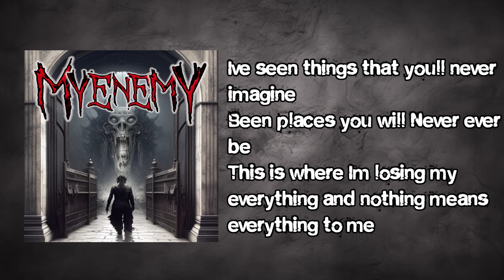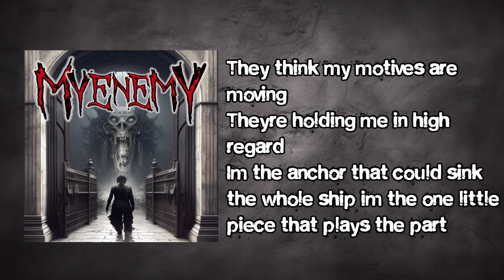MyENEMY - "Castaway" - (Lyric Video)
MyENEMY Announce Intense New EP "Castaway" coming October 31st, 2024!

Prepare for a sonic upheaval as MyENEMY drops their highly anticipated EP, "Castaway," on Halloween 2024. This EP is set to ignite the metal thrash hardcore scene with its relentless energy and innovative approach, marking a significant milestone for the band.

MyENEMY is the brainchild of Joey Wilkinson, the former guitarist for Universal Recording artist Dropbox. The project emerged during the COVID-19 pandemic when Joey began crafting music with no clear destination. The search for a vocal collaborator led him to Matt Caustic, known for his work with NY band Caustic Method and former Pavement Recording artists. After sending Matt a demo of "Love Is Pain," the collaboration took off, with Matt returning vocal tracks within 24 hours. The chemistry was undeniable, and thus began a fruitful partnership that, despite never having met in person, resulted in over 17 powerful songs.

Joining Joey and Matt in their mission to redefine metal, Donny Weissinger of Hate Grenade contributes second guitar work, while long-time friend and fellow Piston Driven co-founder Scott O’Ferrall brings his drumming prowess to several tracks. Adding to the lineup, Joey’s former Piston Driven bandmate AJ steps in on bass, and producer/engineer Chibo Jones delivers a standout guitar solo on one of the album’s tracks.

In contrast to Joey Wilkinson’s previous work with Dropbox, MyENEMY breaks new ground by reviving the classic American metal sound with a modern twist. The band’s approach is a bold statement in today’s metal landscape, characterized by aggressive riffs and dynamic rhythms that cut through the noise.

"Castaway" is just a taste of what’s to come from MyENEMY. With its raw intensity and uncompromising style, the EP is poised to resonate with fans of metal thrash and hardcore alike, cementing the band’s place at the forefront of the genre.

For fans of: The genre-defying spirit of metal thrash and hardcore, MyENEMY stands apart with its American guitar-driven metal sound.